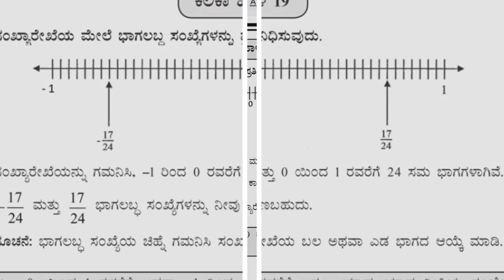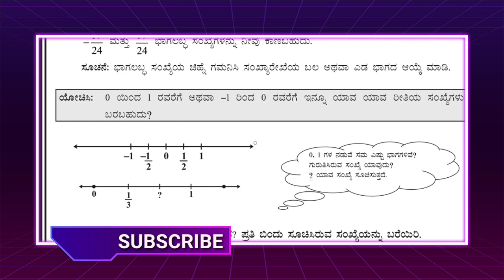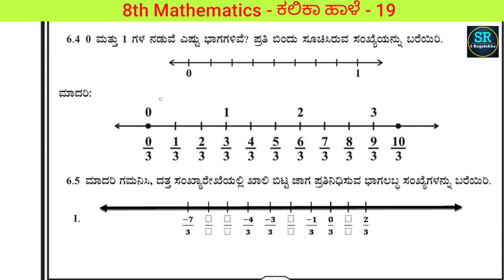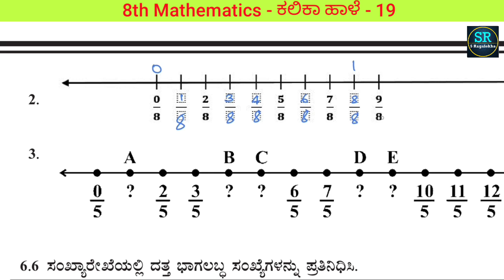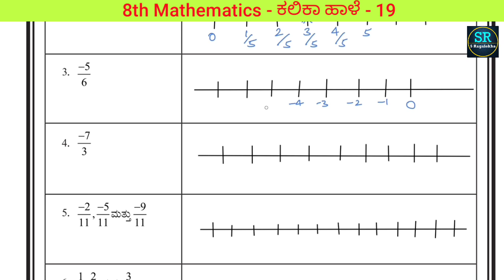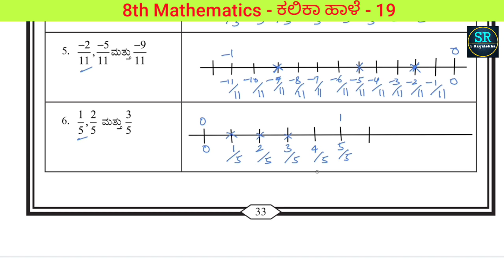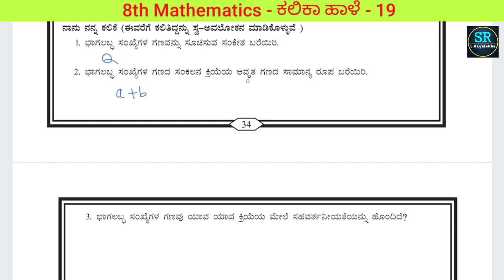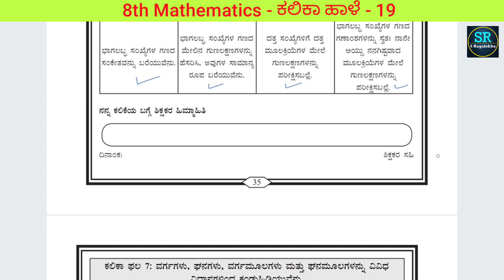KALIKA CHETARIKE || 8th Mathematics Kalika Hale -19 : ಕಲಿಕಾ ಚೇತರಿಕೆ : 8ನೇ ಗಣಿತ ಕಲಿಕಾ ಹಾಳೆ - 19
KALIKA CHETARIKE || 8th Mathematics Kalika Hale -19 : ಕಲಿಕಾ ಚೇತರಿಕೆ : 8ನೇ ತರಗತಿ ಗಣಿತ ಕಲಿಕಾ ಹಾಳೆ - 19 ರ ಮಾದರಿ ಉತ್ತರಗಳು.